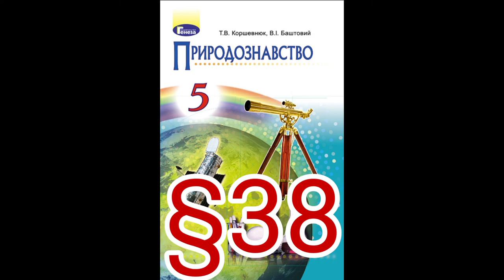38 "СЕРЕДОВИЩЕ ЖИТТЯ. ЧИННИКИ НЕЖИВОЇ ПРИРОДИ: СВІТЛО, ПОВІТРЯ."//5 КЛАС ПРИРОДОЗНАВСТВО//КОРШЕВНЮК.